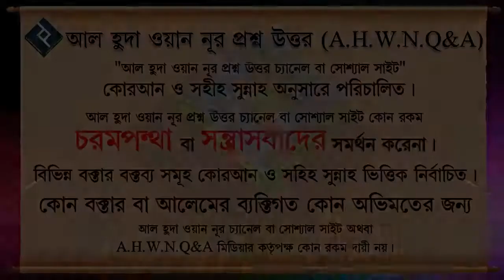শয়তানের চক্রান্ত দুর্বল এর ব্যাখ্যা কি ᴴᴰ┇শাইখ মোহাম্মদ রাশীদ আহমাদ